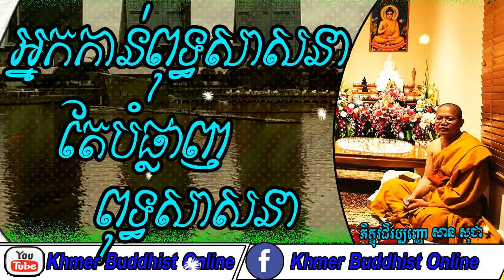Buddhist And Buddhism | San Sochea Preaching 2019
Hello everybody...
Venerable San Sochea talk about Buddhist and Buddhism that Buddhist doing wrong action and wrong believing.